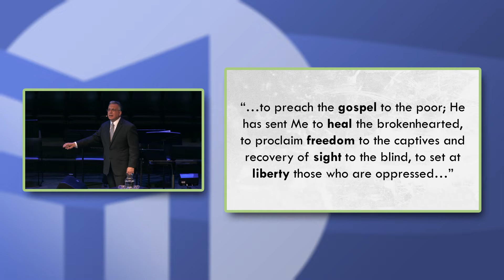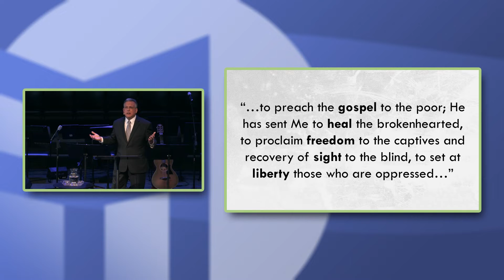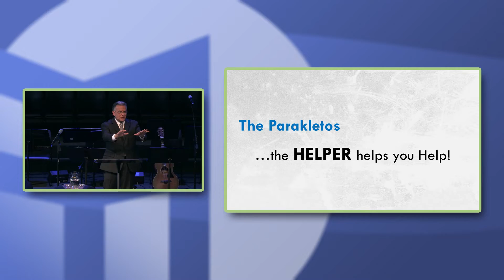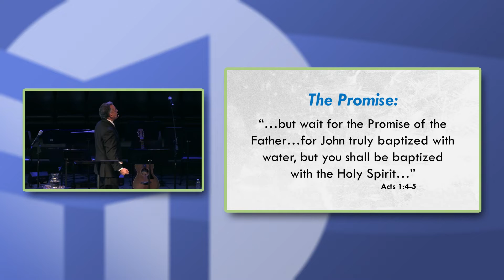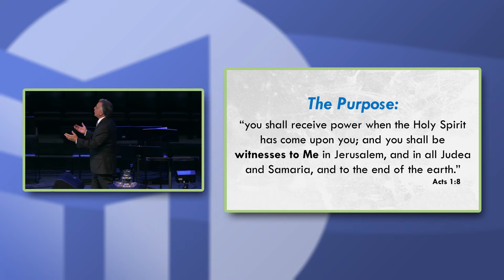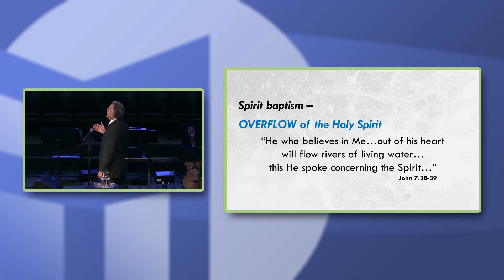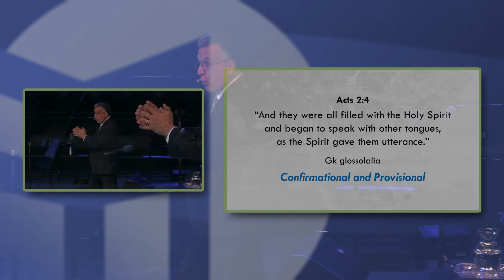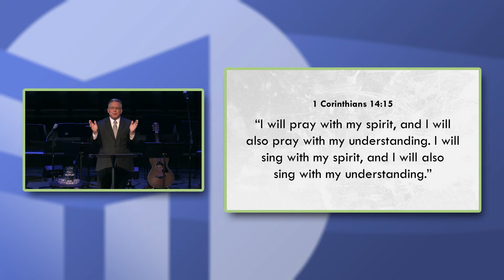Empowered to Help | Part 1